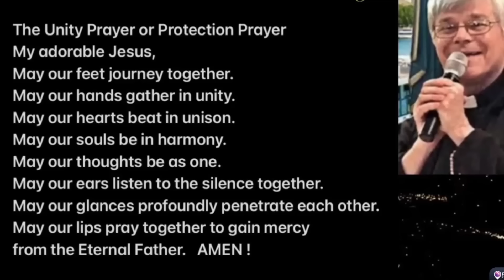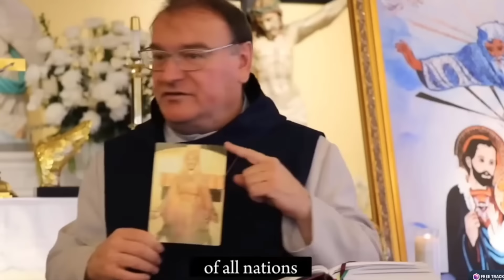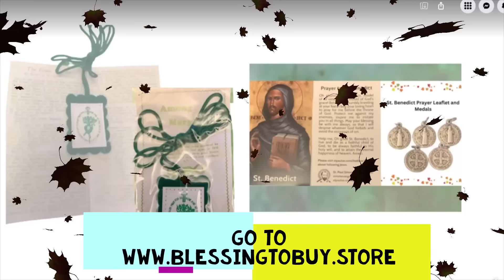FATHER MICHEL THE GREAT CHASTISENENT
FATHER MICHEL THE GREAT CHASTISEMENT

CATHOLIC SANCTUARY
EWTN
Sacred Hearts Secular Branch USA

Priestlyconsecration.com

Amen
Amen

Hail Mary

Glory be